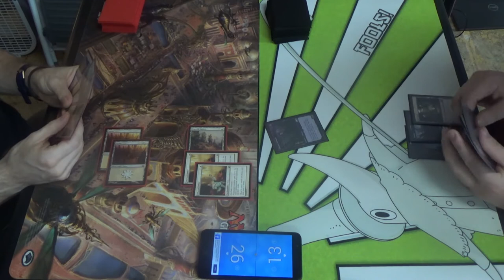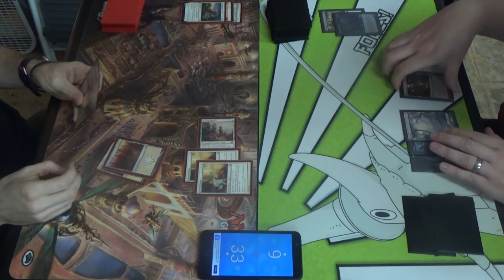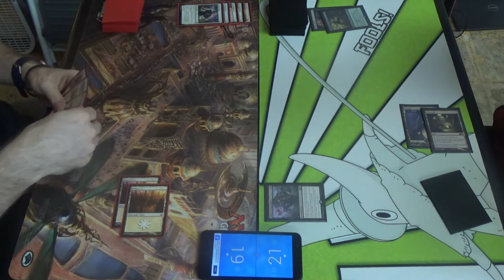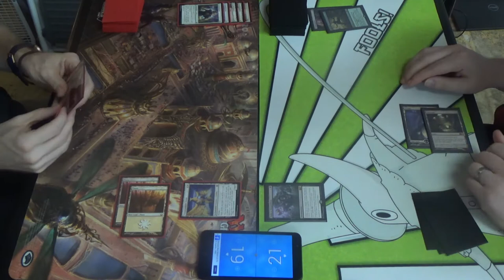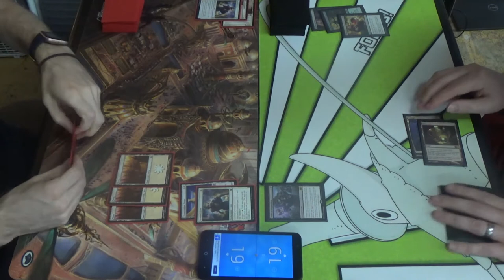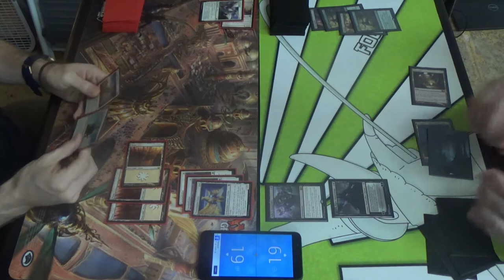Pioneer MtG — Mono White Auras vs. 8-Rack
This deck was made to be both Pauper and a Pioneer-legal at the same time. However, due to a mistake in remembering its rarity, I had Gryff's Boon. It was replaced with Cartouche of Solidarity before the festivities could really get started.

Here's the decklist for you as of this match:
Creatures (16)
4 Beloved Princess
4 Heliod's Pilgrim
4 Hopeful Eidolon
4 Transcendent Envoy
Enchantments (21)
4 Arrest
1 Dreadful Apathy
4 Ethereal Armor
3 Gryff's Boon (which should have been Cartouche of Solidarity)
4 Pacifism
4 Sentinel's Eyes
1 Trapped in the Tower
Lands (23)
4 Idyllic Grange
19 Plains

Thanks to our patrons:
LinkXNess
Victor Ordoñez